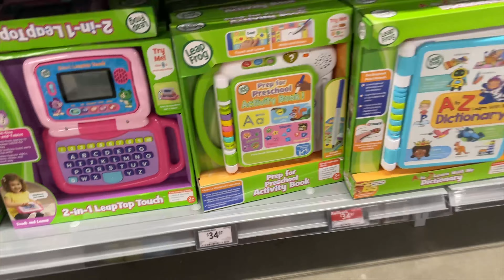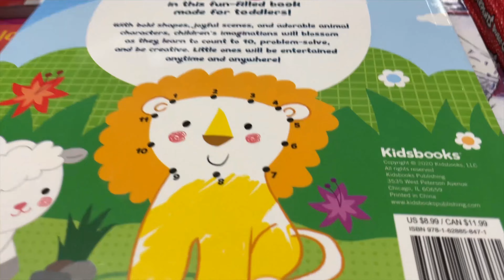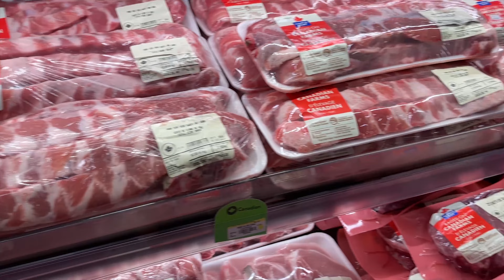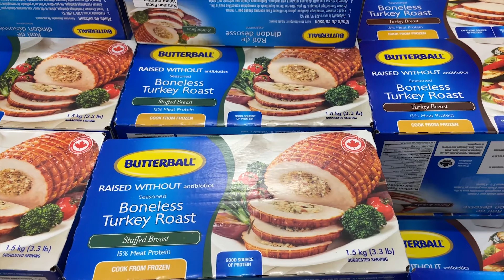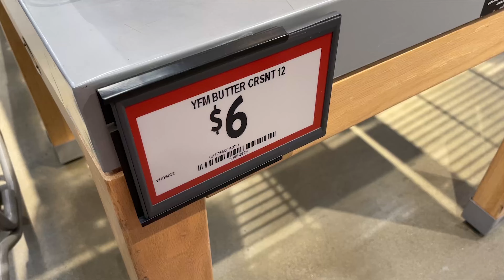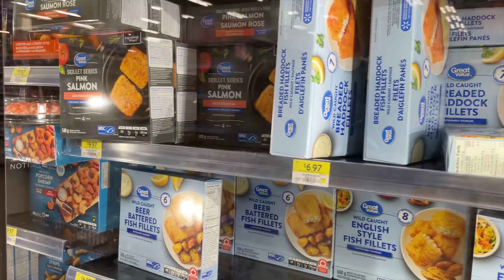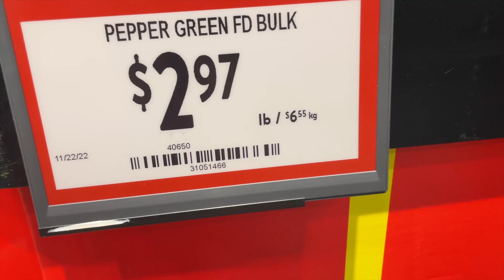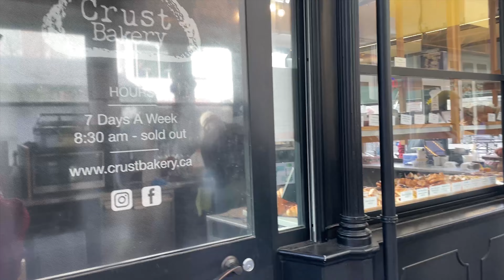4k Walking Tour at Walmart Victoria BC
Welcome to our 4k walking tour of Walmart in Victoria, BC! Join us as we explore the aisles and departments of this popular retail store.

From electronics and home goods, to clothing and groceries, Walmart has it all. Our tour will give you a sense of the variety of products available at this location, as well as the layout of the store.

We'll start by walking through the entrance and making our way through the main aisle, where you'll see a wide range of products from household essentials to seasonal items. We'll then head over to the electronics department, where you'll find a selection of televisions, laptops, and other gadgets.

Next, we'll check out the clothing and shoe sections, where you'll find a range of styles and sizes for the whole family. We'll also take a look at the grocery department, where you'll find a wide selection of fresh produce, meats, and other ingredients for all your cooking needs.

So come along with us on this virtual walking tour and see what Walmart in Victoria, BC has to offer. Whether you're a local resident or just visiting the area, this tour will give you a glimpse into the shopping experience at this popular store.

This is a step-by-step tutorial on how to design and make money online with merch by amazon for beginners. This is a great way to make passive income online when you have little money to start with because we use a method known as print on demand.

Similar to Redbubble, Printful, and Shopify Dropshipping, print on demand allows you to sell products you do not have to store or ship yourself.

The content in these videos shall not be construed as tax, legal, insurance, construction, engineering, health & safety, electrical, financial advice, or other & may be outdated or inaccurate; it is your responsibility to verify all information. IF stocks or companies are mentioned, Olivier and Alima MAY have an ownership interest in them

-- DO NOT make buying or selling decisions based on Olivier and Alima videos. If you need advice, please contact a qualified CPA, attorney, insurance agent, contractor/electrician/engineer/etc., financial advisor, or the appropriate professional for the subject you would like help with.

Linked items may create a financial benefit for Olivier and Alima at no extra cost for you.